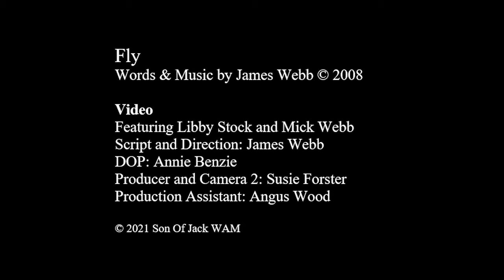FLY - Music Video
FLY is a contemporary country power ballad, performed by Libby Stock and Mick Webb. It is the first featured track on an album THE GARDEN PROJECT, a collection of 15 music tracks, all written by guitarist-producer, James Webb and performed by a variety of artists, including the writer.